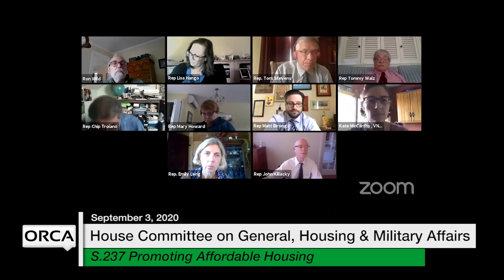Vermont State House - S.237 Promoting Affordable Housing 9/3/2020